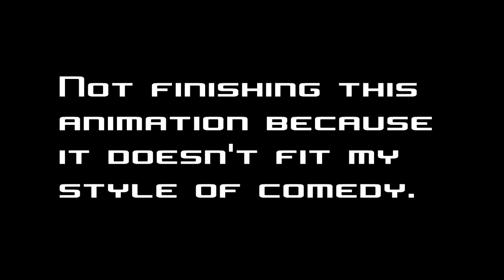[UNFINISHED] SQUID GAME ONLINE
Didn't finish this one cause it doesn't fit my comedy style :V